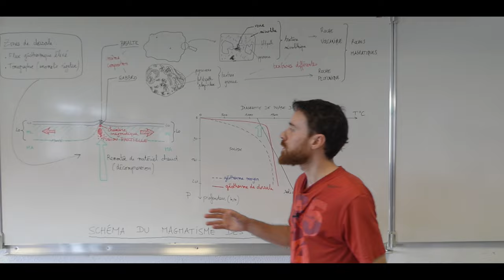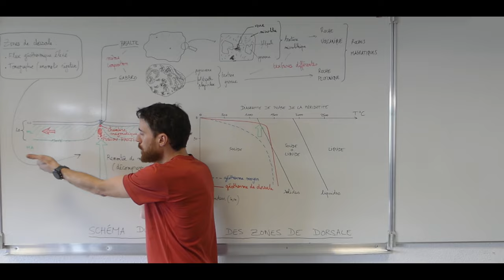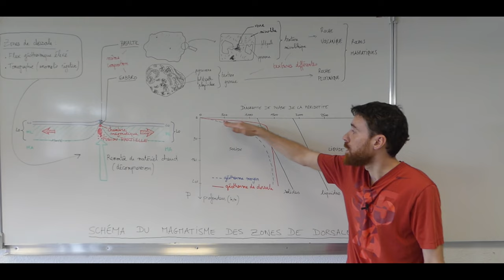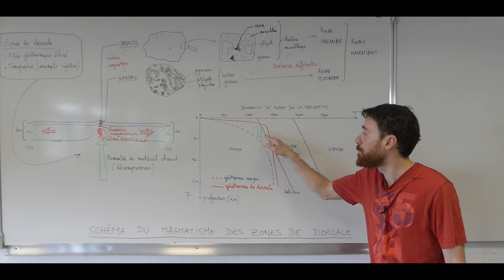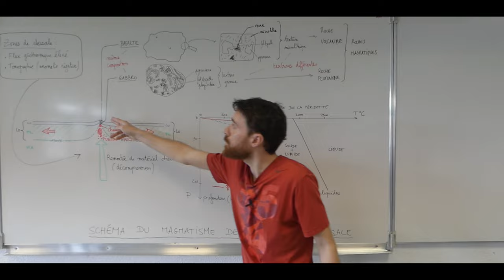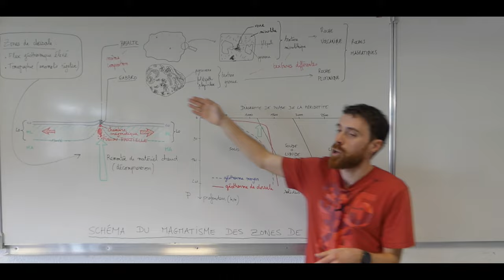Le magmatisme des zones de dorsale - Première spécialité SVT